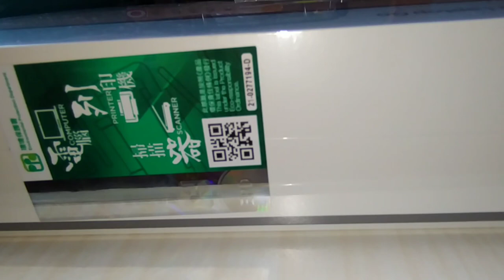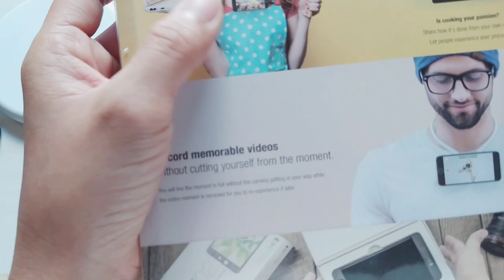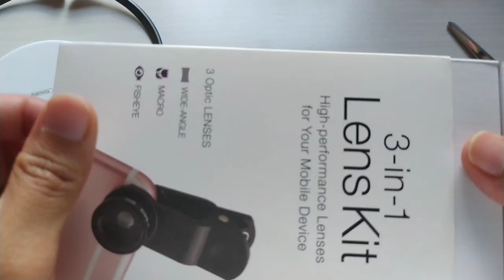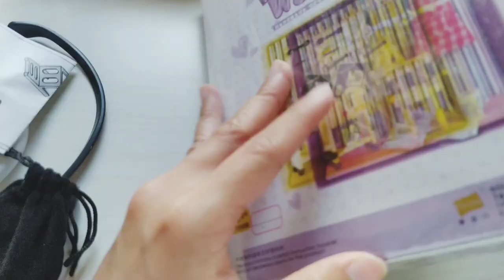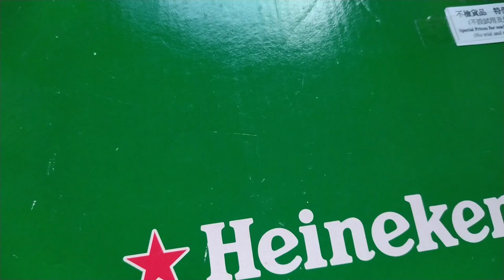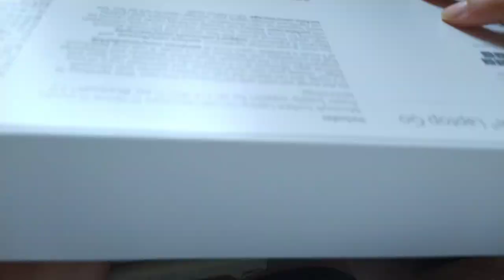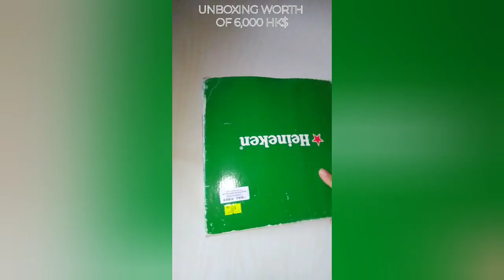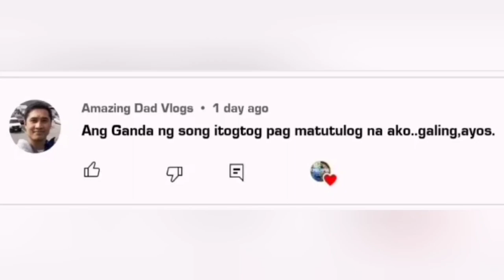10 CRAZIEST GIFTS IDEAS / UNBOXING COMPILATION / WORTH OF 6000 HK$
10 CRAZIEST GIFTS IDEAS / UNBOXING COMPILATION / WORTH OF 6000 HK$ UNBOXING LAPTOP

Microsoft Surface Laptop GO

Huawei NOVA 5T.

Nikon D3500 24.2MP DSLR set Camera

Cell Phone Hands Free Design Motion Mount Point-of-View

Cutting hair scissor set

7 in 1 Lens Kit for Android smartphone

Kingston 32gb micro sd card 95MB/S

Comfortable DRY FIT ladies short sleeve

Athletic Ladies short

Laptop unbox therapy laptop go
gifts laptop unboxing laptop accessories laptop 2021 laptops laptop gaming laptop for students laptop set up
Laptop desk set up